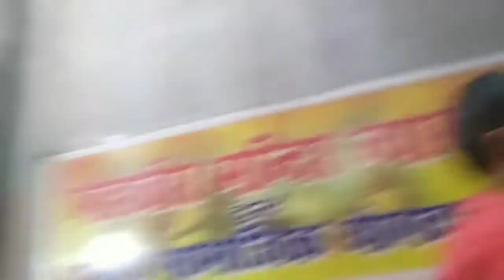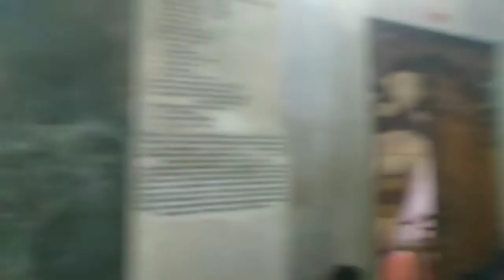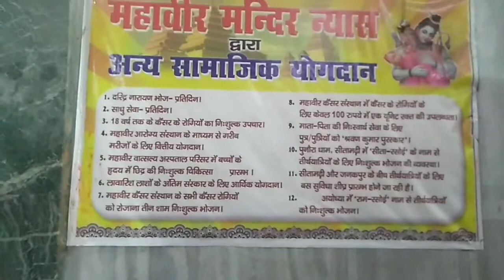यह मनोकामना मंदिर है।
यह पटना बिहार का मशहूर महावीर मंदिर है यहां का लड्डू बहुत फेमस है।
(नैवेद्यम लड्डू) के नाम से जाना जाता है।
यह महावीर मंदिर पटना जंक्शन के नजदीक स्थित है
आज मैं अपने ब्लॉग के माध्यम से इस मंदिर का पूरा दृश्य दिखा रहा हूं, और ढेर सारे रहस्य बताऊंगी ॥

बिहार में सबसे प्रसिद्ध मंदिर कौन सा है?

Disclimer:-